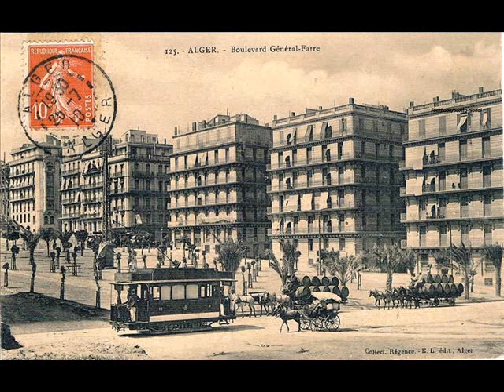Hamimdel@ - Alger et Constantine période coloniale